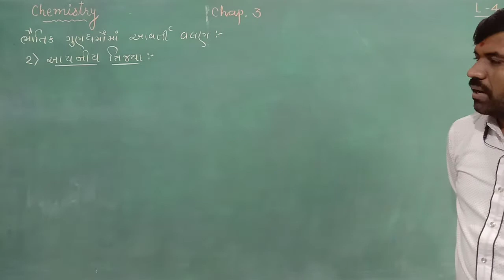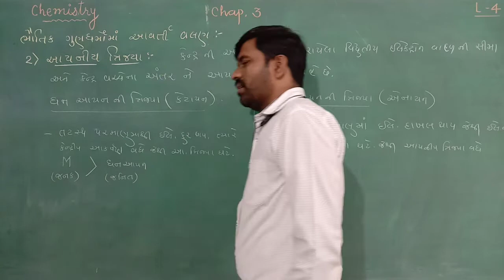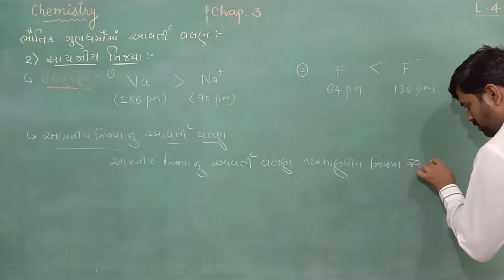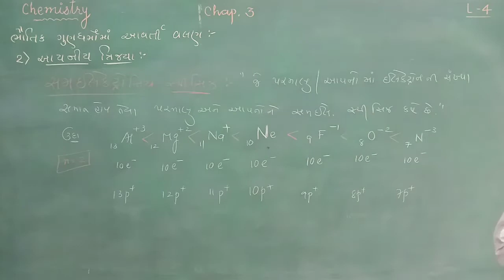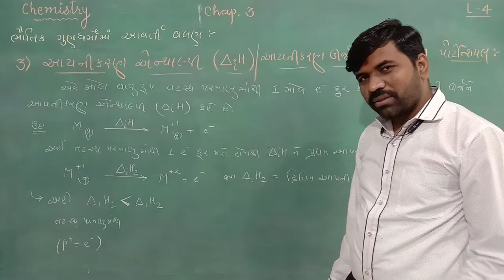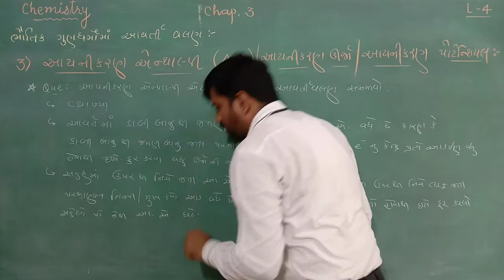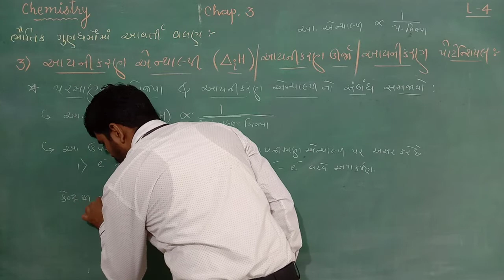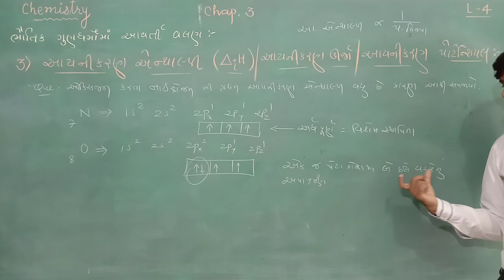11 / Chem / Ch 3 / L 4